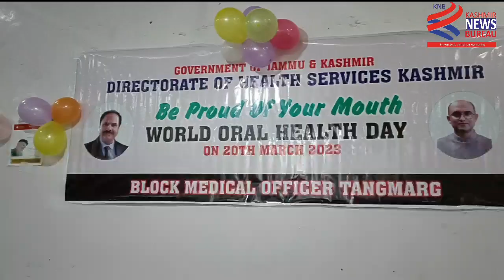SDH Tangmarg celebrates World Oral Heath Day